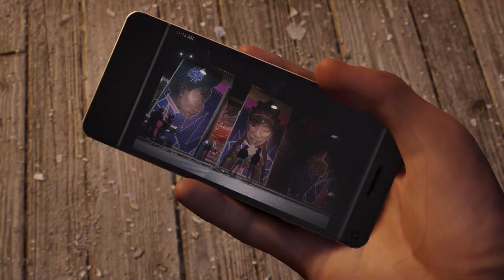Marvel's Spider-Man 2 | Cambio di look